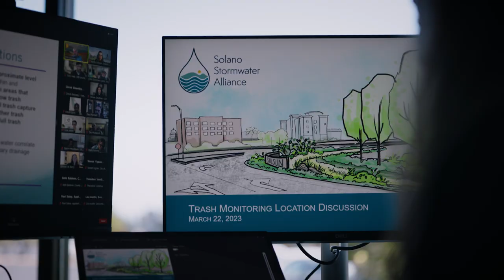Hidden Heroes 2023: Emily Corwin Trailer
Emily Corwin is Greenbelt Alliance's 2023 Hidden Hero of the Greenbelt recognized for planning for climate change resilience.

Corwin is a Senior Engineer at the Fairfield-Suisun Sewer District, a Registered Professional Civil Engineer in the State of California, and the founder of an environmental engineering firm that focuses on water resource and conservation projects. At the Fairfield-Suisun Sewer District, Corwin is creating partnerships and field examples to bring innovative nature-based climate adaptation solutions to the Solano Bayshore region in the San Francisco Bay.

Celebrate Corwin's achievements and watch the full short film at Greenbelt Alliance's Hidden Heroes in-person celebration on August 14, 2023 at the Salesforce Tower.